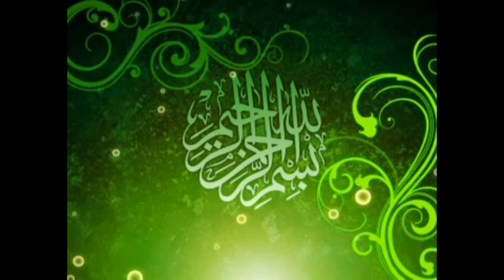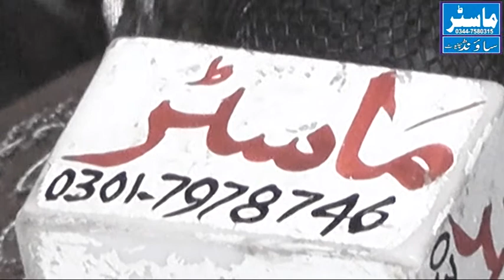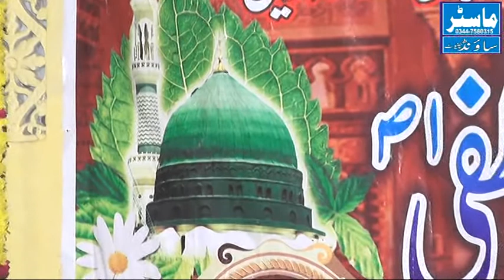mafi pakl ghforabad chiniot